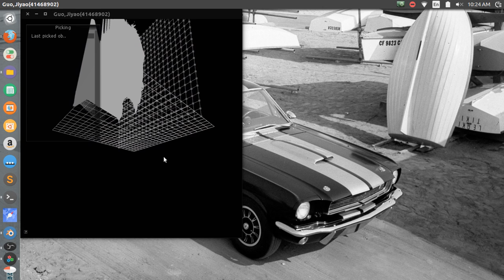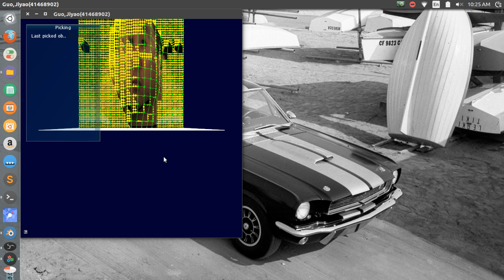Project3 for Computer Graphic at UF